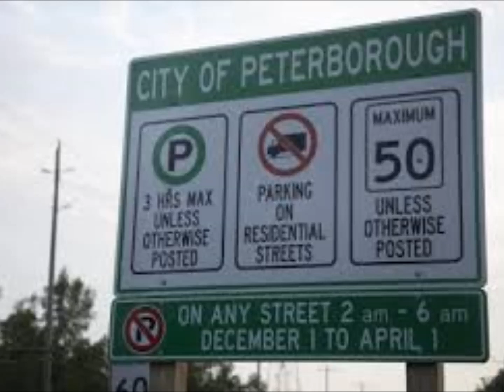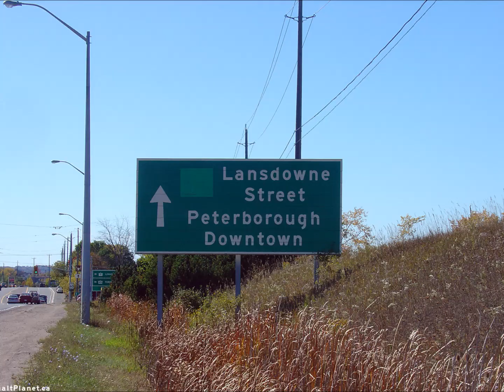My Home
For anyone missing Peterborough Ontario